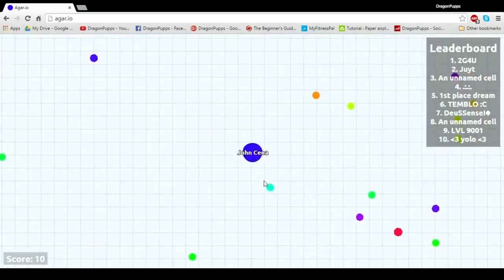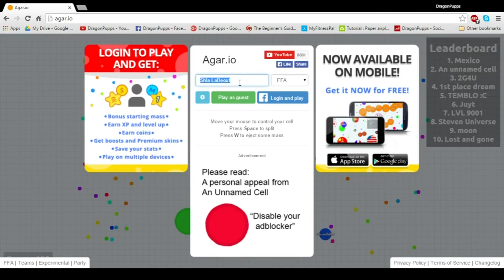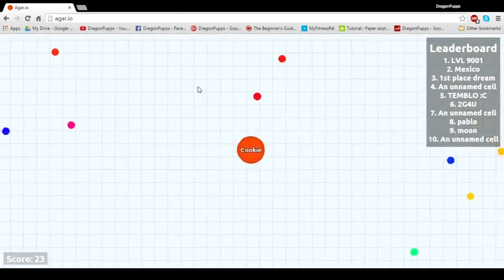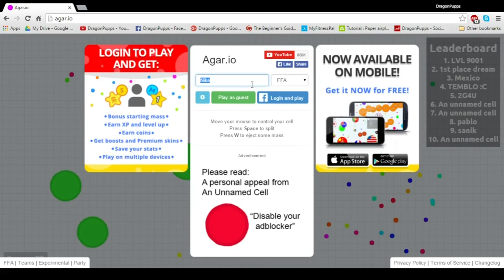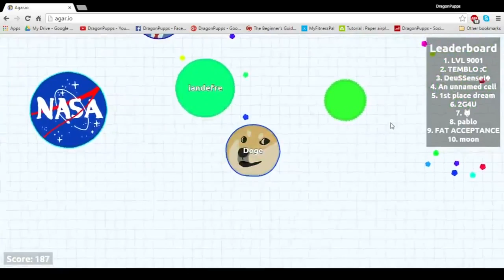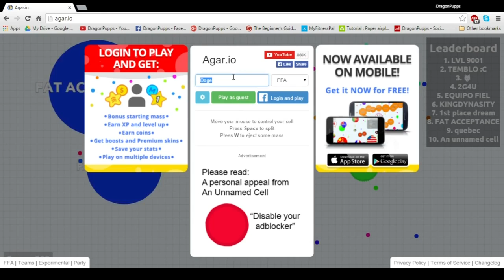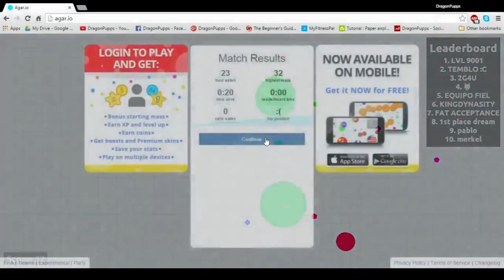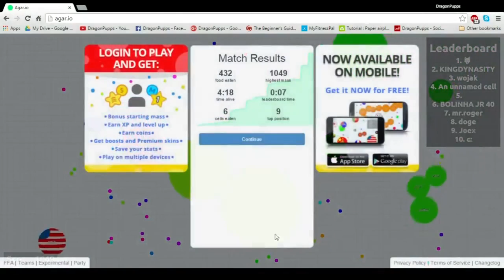Narrowly Doge'd! Agar.io #3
Lookout for that guy, but it's fine because I'm Doge! Much wow, so Doge!

HIS NAME IS JOHN CENAAAAA! And when you think you can't, JUST DÖÖ İİITTTTTTT!